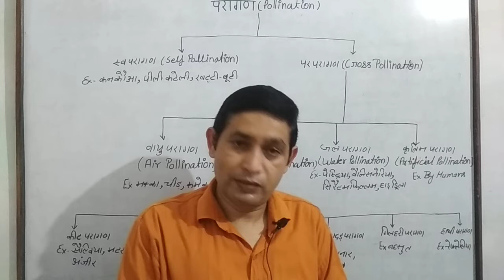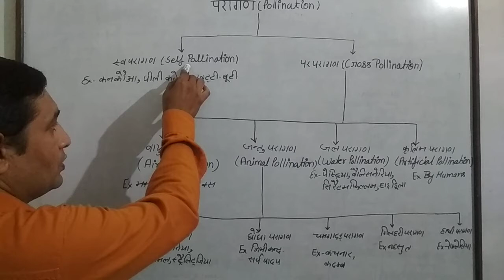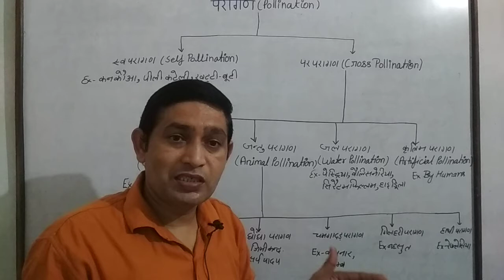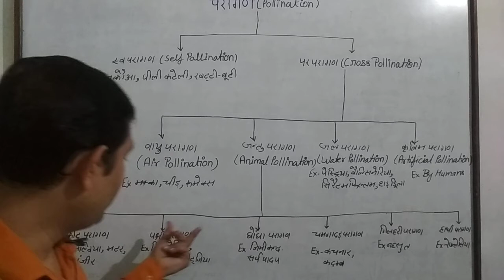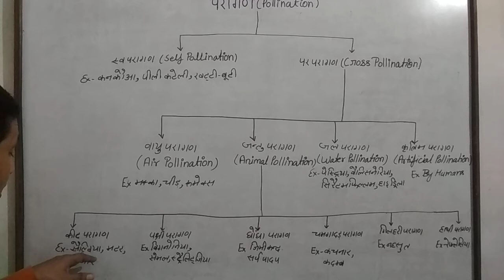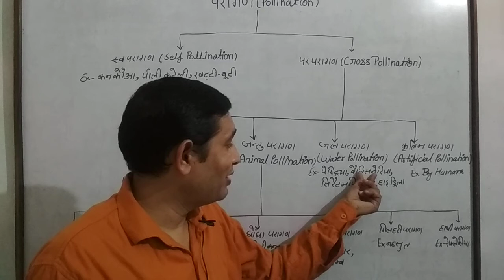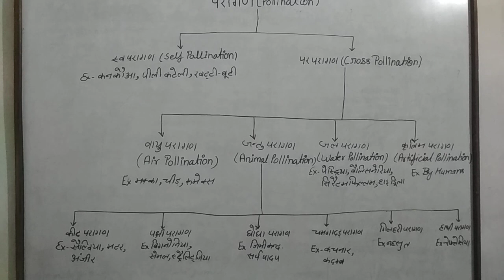POLLINATION AND TYPES OF POLLINATION